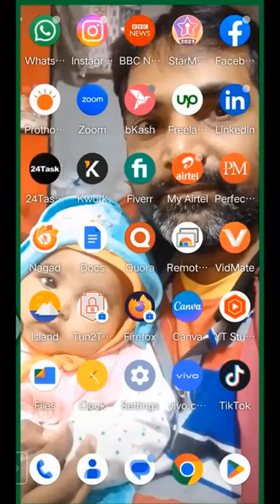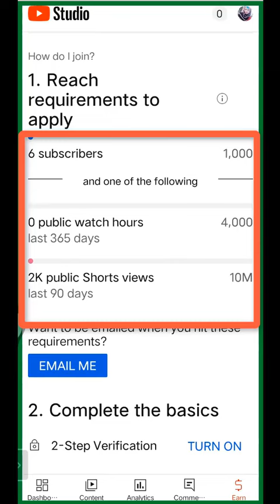YouTube monetization without 4000 hours, YouTube new Update 2023, YouTube Marketing Services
আমার চ্যানেল  এ আপনাদের স্বাগতম। আপনি যদি ফ্রীল্যানসিং শিখতে চান এই ভিডিও আপনার জন্য।
আমি মোঃ হাবিবুর রহমান। আমি Fiverr.com, Uowork.com এবং অন্যান্য সাইটে  কাজ করছি। নতুনদের জন্য সহজ উপায়ে কাজ করার টিপস নিয়ে আসছি। আপনারা যারা নতুন, আমি আপনাদের শিখাবো কোথায় কিভাবে কাজ করতে হয়, কিভাবে শুরু করতে হয়। আমি আশা করি আপনারা আমার ভিডিওগুলি পছন্দ করবেন এবং সঠিকভাবে কাজ করতে শিখবেন। আমি আজ আপনাদের দেখাবো YouTube monetization without 4000 hours, YouTube new Update 2023, YouTube Marketing Services. ধন্যবাদ

If you want to learn freelancing, then this video is for you.
I am Md. Habibur Rahman. I am working on Fiverr.com, Uowork.com and other sites. Bringing tips to work in an easy way for beginners. For those of you who are new, I will teach you were to work, how to get started. I hope you like my videos and learn how to do it right. Today I will show you YouTube monetization without 4000 hours, YouTube new Update 2023, YouTube Marketing Services, YouTube new update 2023.